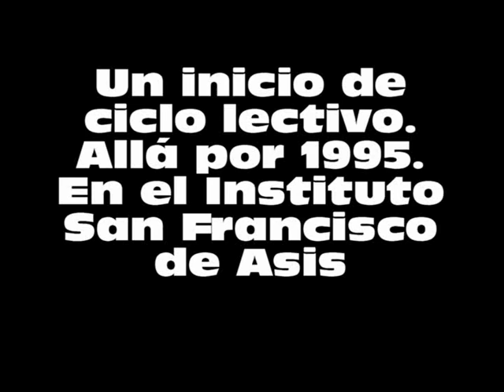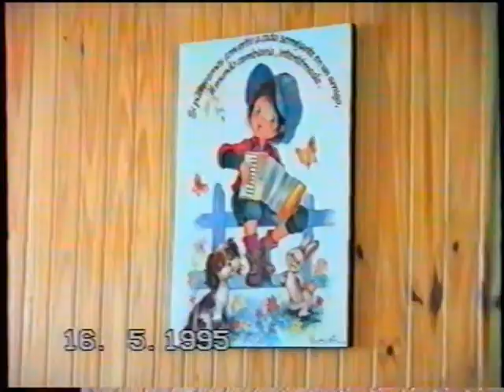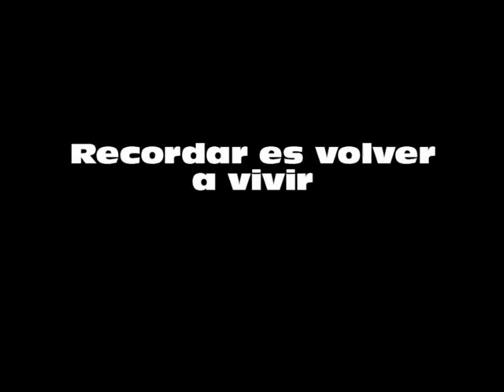Ciclo lectivo 1995 ISFA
Comienzo del ciclo lectivo en el Instituto San Francisco de Asis. Año 1995. Turno tarde